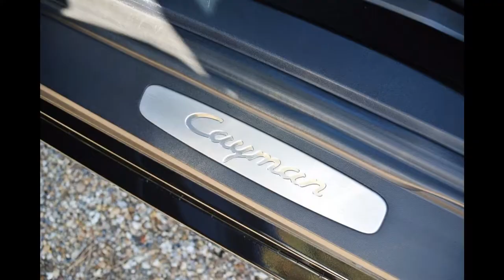Porsche Cayman 2.7 24V PDK - FOR SALE at THE AUTO AGENCY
THE AUTO AGENCY Are delighted to offer this truly stunning Porsche Cayman finished in Basalt Black Metallic with contrasting Full Black Leather Interior.